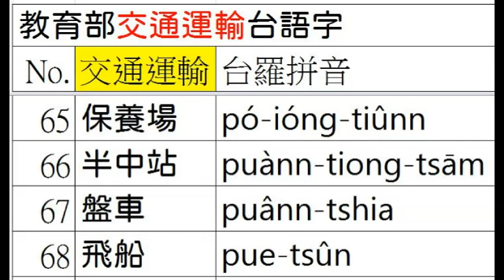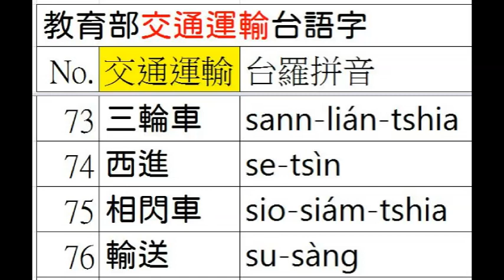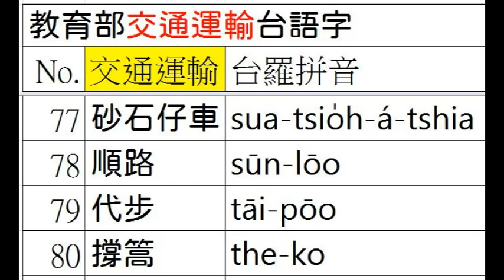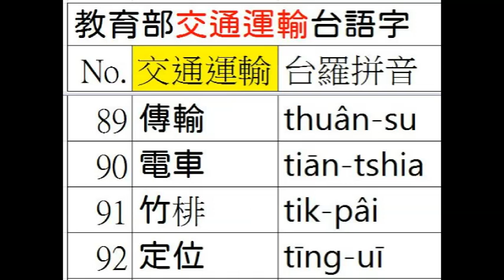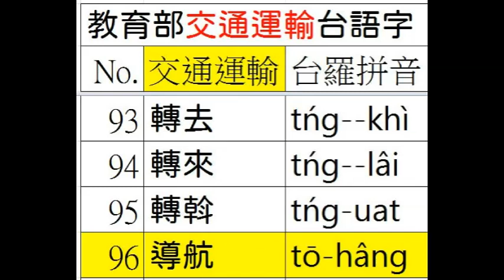台語正身(314/422)台羅釘根 A063 03 交通運輸 4之3